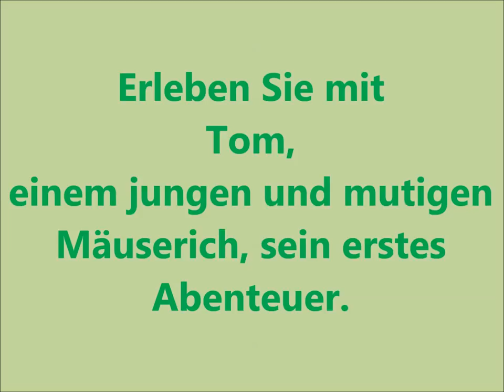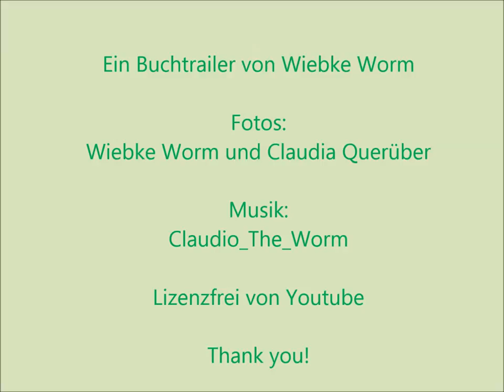Buchtrailer: Kinderbuch - Tom, die Maus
Erleben Sie mit Tom, einem jungen Mäuserich, sein erstes Abenteuer, in dem er sich auf die Suche nach seinen jüngeren Geschwistern macht. Auf dem Weg trifft er auf ein dunkles Ungeheuer und den Straßenkater Carlos.

Wiebke Worm hat den Text geschrieben und Claudia Querüber die wundervollen Zeichnungen dazu geschaffen. Im Karina Verlag Wien herausgegeben. Überall im Handel zu erwerben.  ISBN-13  :  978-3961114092